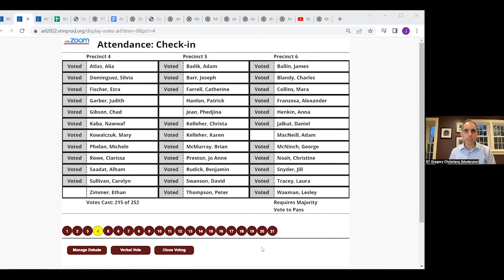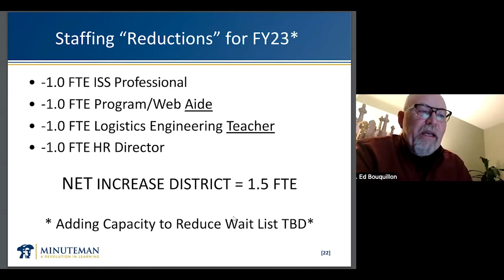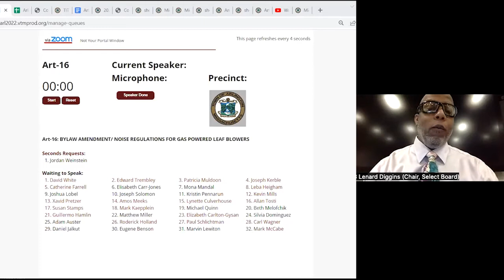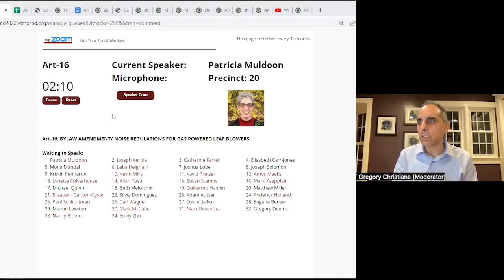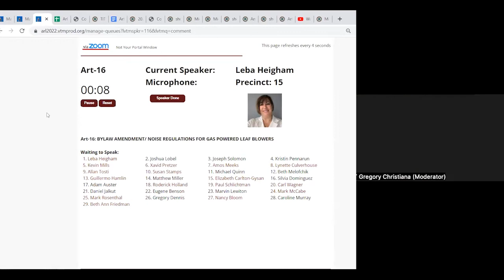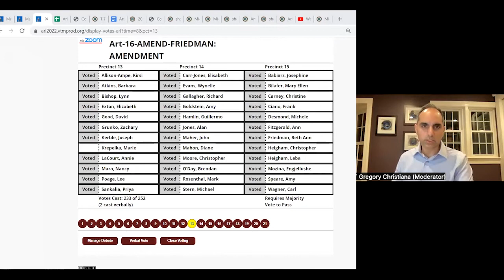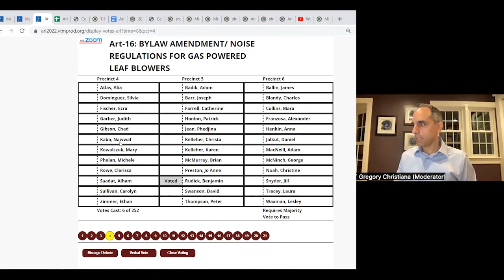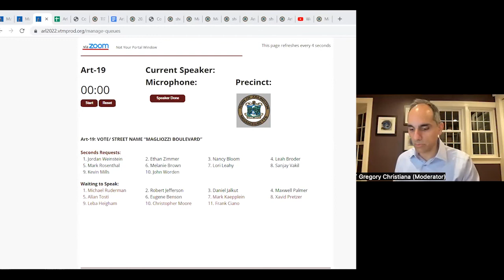Annual Town Meeting - May 9, 2022